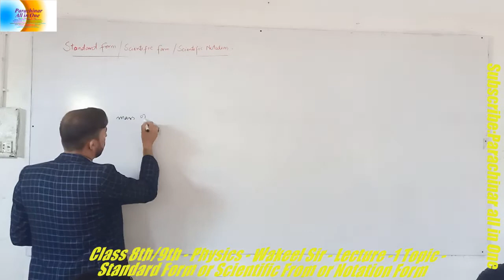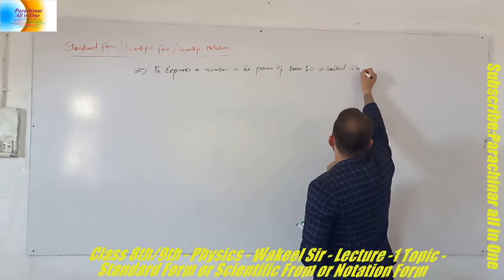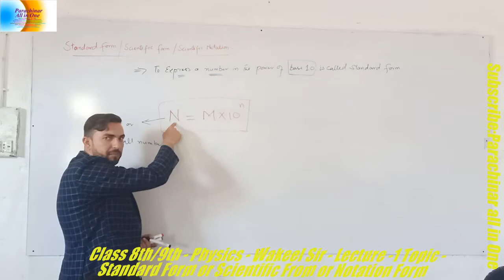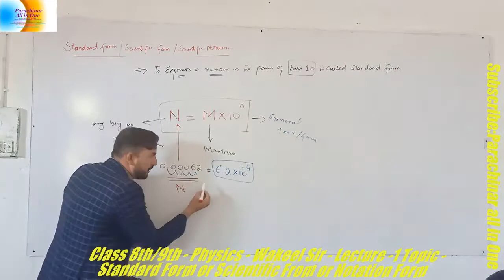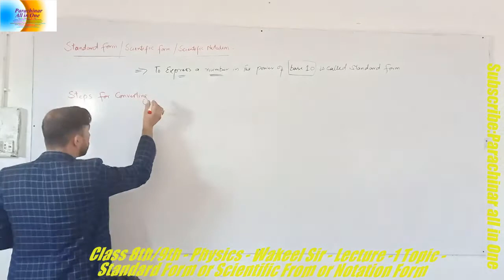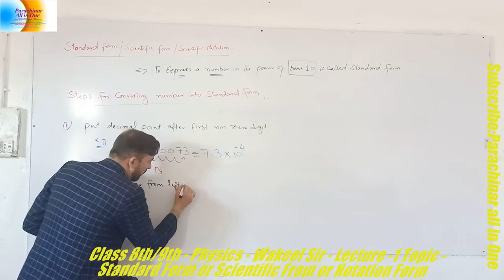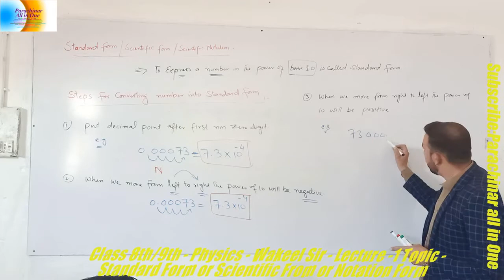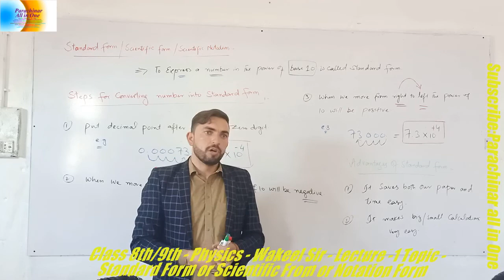Class 9th 8th Physics Wakeel Sir Lec# 1 Topic Standard Form or Scientific From by KPSC